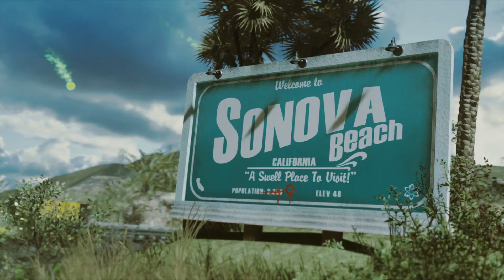Call of Duty: Infinite Warfare | Absolution Trailer | PS4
Take the fight to all-new locations in Call of Duty®: Infinite Warfare’s latest DLC pack, Absolution. Play through a massive mini-golf park in Fore, the frozen inner city of Permafrost, an oceanic shanty town in Bermuda, and Call of Duty®: Modern Warfare 3's fan-favorite Resistance, now re-imagined as Ember.

Infinite Warfare Zombies goes back in time to the 1950s with Attack of the Radioactive Thing! Lead by Elvira, the Mistress of the Dark herself, our ever-revolving cast of survivors must save a small '50s beach town from a government science experiment gone horribly wrong.

Get Infinite Warfare’s third DLC pack, Absolution, first on PS4 July 6th